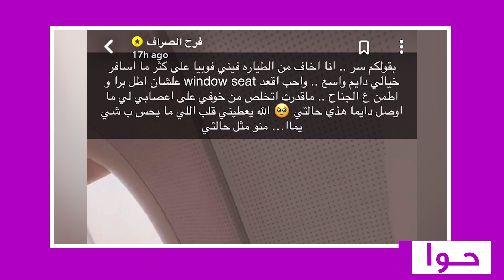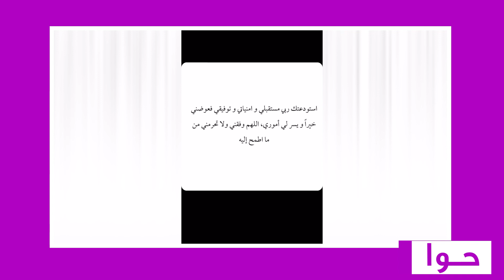انهيار فرح الصراف من الخوف في الطائرة وهي تغادر الرياض : أخاف مو بيدي نزلوني الله يخليكم !